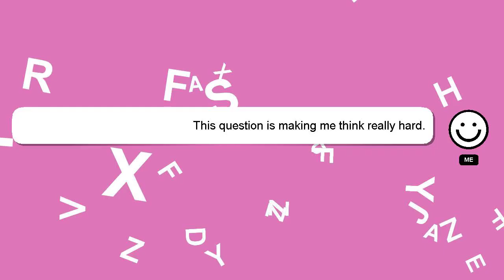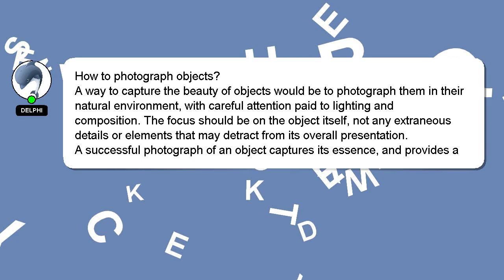How to photograph objects?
A brief introduction of myself, Hi there, I go by the name of Delphi. I am here to help you get the answers you are seeking. - How to photograph objects?

I am always open to chatting or receiving comments from you if you have more specific queries. I will 'heart' your answer to show my gratitude for your contribution.

*2 What we are experimenting :*